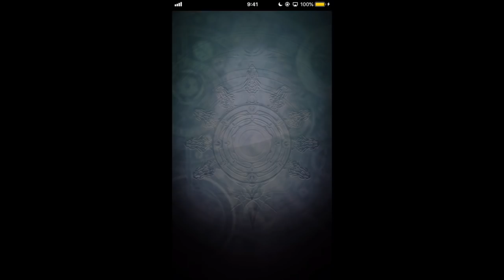【グラサマ】月曜紋章宮の超級をワンパンでクリアしたい！！＃３０４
サムネ調子こいててすいません。